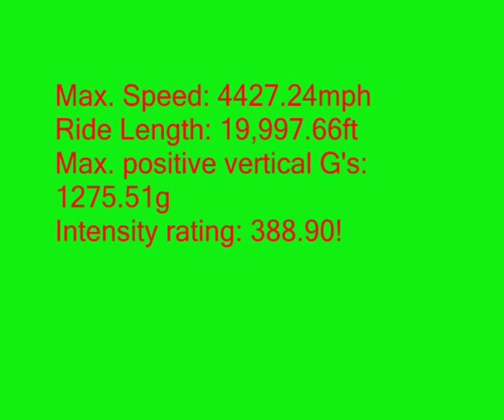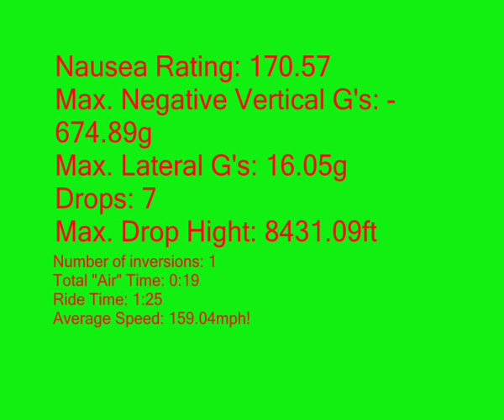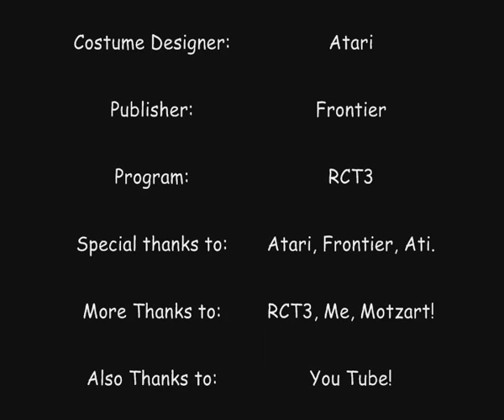N.A.S.A. Space exploration, RCT3 - Go into space literally!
The names are cheats for max speed and anti gravity. A RCT3 vid I made, it is in a giant hanger and you fly out up a giant launch pad and into space before impact on your way down. This took ages to make so please don't criticise me.